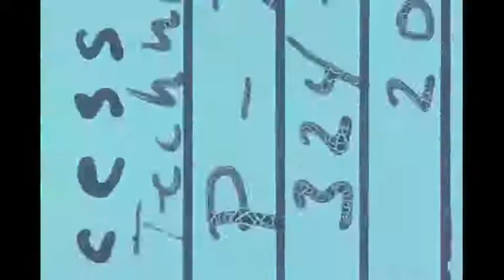NLP - New EP Coming Spring/Summer 2014